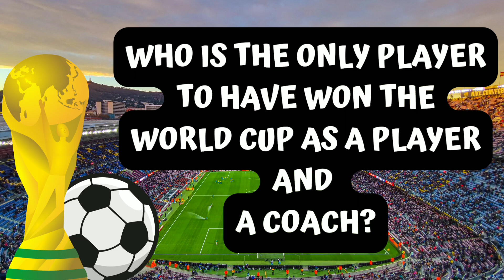Who is the only player to have won the World Cup as a player and a coach? | Brain Puzzles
Solving Mind-Bending Football Riddles: Can You Crack Them All? riddle football | Brain Puzzles
In this video, we challenge you to solve some of the trickiest football riddles out there. From wordplay to logic puzzles, these brain teasers will test your knowledge and wit. Whether you're a die-hard football fan or just love a good riddle, this video is sure to keep you entertained!